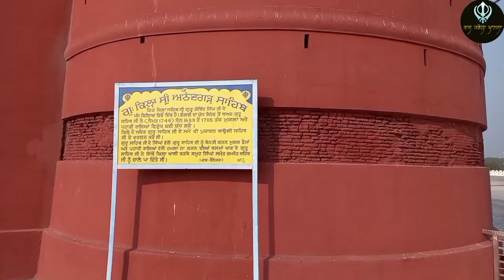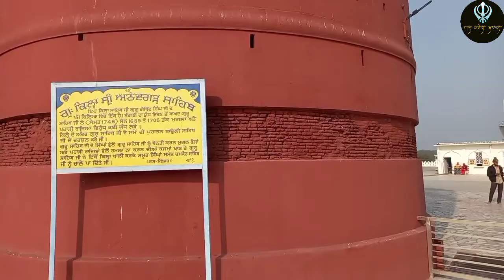SIKH HISTORY | Guru gobind singh ji da anandgarh da qila shadna | SAFAR_E_SHAHADAT part 1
ਵਾਹਿਗੁਰੂ ਜੀ ਕਾ ਖਾਲਸਾ ਵਾਹਿਗੁਰੂ ਜੀ ਕੀ ਫਤਿਹ ਜੀ ਆਪ ਸੰਗਤ ਜੀ ਅੱਗੇ ਬੇਨਤੀ ਹੈ ਜੀ ਅਸੀਂ ਛੋਟੀ ਜਿਹੀ ਕੋਸ਼ਿਸ਼ ਕੀਤੀ ਹੈ ਜੀ ਸੰਗਤ ਨਾਲ ਗੁਰੂ ਗੋਬਿੰਦ ਸਿੰਘ ਸਾਹਿਬ ਜੀ ਦਾ ਸ੍ਰੀ ਆਨੰਦਗੜ ਕਿਲ੍ਹਾ ਛੱਡਣ ਤੋਂ ਲੈ ਕੇ ਛੋਟੇ ਸਾਹਿਬਜ਼ਾਦਿਆਂ ਦੀ ਸ਼ਹੀਦੀ ਤੱਕ ਸਾਰੇ ਅਸਥਾਨਾਂ ਦੀਆਂ ਵੀਡੀਓ ਬਣਾਉਣ ਦੀ ਇਹ ਇਸ ਇਤਿਹਾਸ ਦੀ ਲੜੀ ਦੀ ਪਹਿਲੀ ਵੀਡੀਓ ਹੈ ਕਿਰਪਾ ਕਰ ਕੇ ਇਸ ਵੀਡੀਓ ਨੂੰ ਪੂਰਾ ਦੇਖ ਕੇ ਅੱਗੇ share ਕਰਦੇਓ ਜੀ ਹੋਰ ਵੀ ਇਸ ਤੋਂ ਅੱਗੇ ਆਉਣ ਵਾਲੀਆਂ ਵੀਡੀਓ ਦੇਖਣ ਲਈ ਚੈਨਲ ਨੂੰ subscribe ਕਰ ਕੇ bell icon ਨੂੰ ਦੱਬ ਲੈਣਾ ਜੀ ਤਾਂ ਕੇ ਆਉਣ ਵਾਲੇ ਇਤਿਹਾਸ ਦੇ ਹੋਰ ਵੀਡੀਓ ਆਪ ਜੀ ਤੱਕ ਸਭ ਤੋਂ ਪਹਿਲਾਂ ਪਹੁੰਚ ਸਕਣ ਜੀ।

Sikh,
sikh history,
sri guru gobind singh ji,
anandpur sahib,
shahadat,
SAFAR-E-SHAHADAT,
SAFAR-E-SHAHADAT part 1,
raajkregakhasla,
raajkregakhalsa yt,
chaar sahibzaade,
anandgarh da qila,
Nishan singh australia,
chaj da vichar,
chajj da vichar,
ptc punjabi,
ptc ptc news
punjabi vlogger,
latest farmer protest
daily live

Video credits:-
casting - Sandeep Singh
camera and editing - Jashandeep Singh

ਸਾਡਾ ਇੰਸਟਾਗ੍ਰਾਮ page ਦਾ ਲਿੰਕ

ਸ੍ਰੀ ਹਰਿਮੰਦਰ ਸਾਹਿਬ ਜੀ ਦੇ ਅੰਦਰ ਉਸ ਦਰਬਾਰ ਦੀ ਵੀਡੀਓ ਜਿਸ ਨੂੰ ਬਹੁਤ ਸੰਗਤ ਨਹੀਂ ਜਾਣਦੀ ਜੋ ਜਾਣਦੇ ਹਨ ਉਹਨਾਂ ਚੋਂ ਇਸ ਨੂੰ ਗੁਫਾ ਸਮਜਦੇ ਹਨ। ਲਿੰਕ ਖੋਲ ਕੇ ਵੀਡੀਓ ਦੇਖ ਸਕਦੇ ਓ ਜੀ।

ਮੇਰਾ ਇਕ ਹੋਰ ਚੈਨਲ ਹੈ ਜੇਕਰ ਤੁਸੀਂ ਮੇਰਾ ਘਰਦਿਆਂ ਨਾਲ ਹੋਰ ਅਪਣੇ ਕਮਾਂ ਕਾਰਾ ਦੀਆਂ ਵੀਡੀਓਜ਼ ਦੇਖਣੀਆਂ ਚਾਹੋਗੇ ਤੇ ਓਹ੍ਹ ਇਸ ਚੈਨਲ ਤੇ ਪਾਇਆ ਕਰਾਂਗੇ ਜੀ ਉਸ ਦਾ ਲਿੰਕ ਇਹ ਥੱਲੇ ਲਿਖਿਆ ਹੋਇਆ ਹੈ।

ਜਪੁਜੀ ਸਾਹਿਬ ਜੀ ਜਰੂਰ ਸਰਵਣ ਕਰੋ ਜੀ।